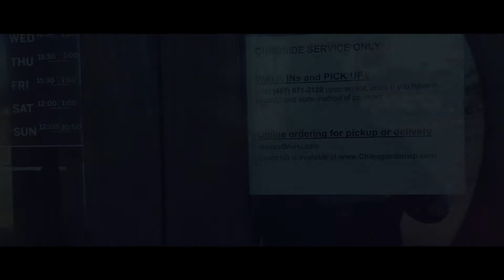Vision Production Channel Trailer